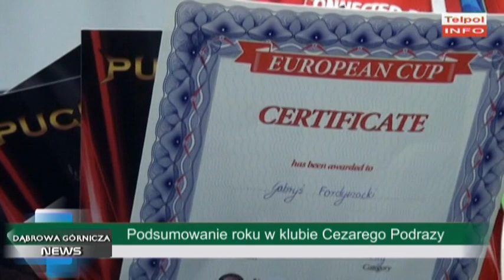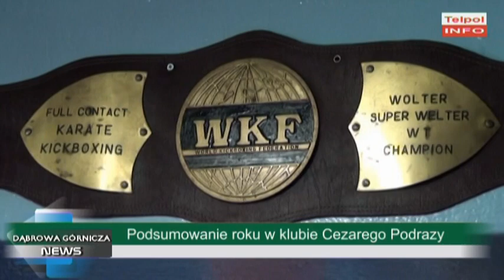Podsumowanie roku w klubie Cezarego Podrazy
Team Cezarego Podrazy ma za sobą niezwykle udany rok. Tylko z medali zdobytych przez zawodników w 2017 roku uzbierałoby się parę kilogramów. Brawo!